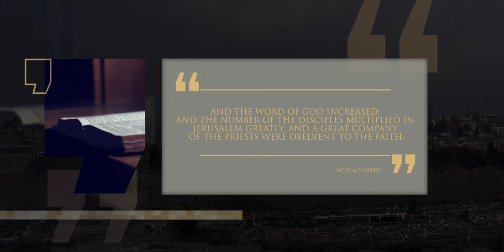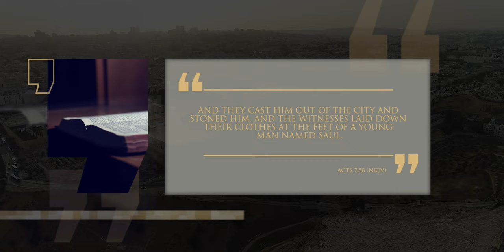The Stoning of Stephen | Pentecost to Patmos | Episode 2 | Lineage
In the early days of the church there were some challenges that were addressed as the church appointed deacons to serve - a position that we still use today and is still vital to a healthy church life. One of these was called Stephen was the first martyr of the Christian church, and his powerful sermon and unfortunate and early death in Acts 7 stands as a powerful witness of boldness and courage in the face of adversity.